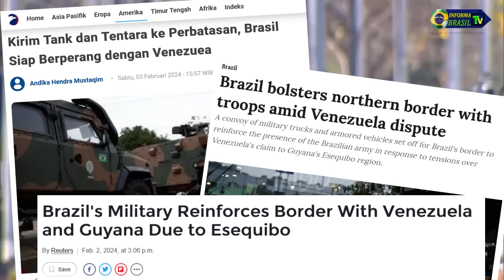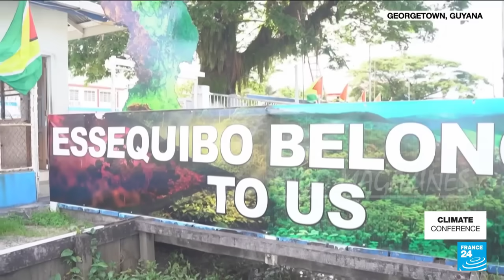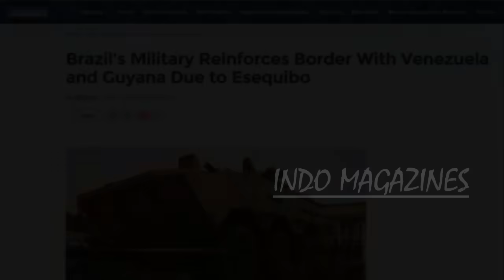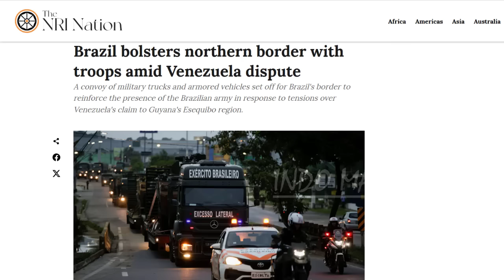TNI AL BAKAL DAPAT MERIAM TERBESAR DI KAPAL PERANG BARU, BRAZIL NYATAKAN SIAP PERAANG LAWAN VENZUELA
Okehh lagi kabar yang mantap2 joss,,kali ini yang pertama datang calon alutsista indonesia matra laut,,
yaitu cannon atau meriam dengan kaliber terbesar yang kini akan menjadi milik TNI AL,,
dimana meriam adalah meriam leonardo otobreda 127 mm
yang juga terdapat pada calon kapal perang baru indoneia,,
nah bagaimanakah ketangguhan meriam itu dan kapal perang baru apakah itu
setelah ini kita bahas bos
kemudian kabar kedua yang cukup panas
kini datang juga dari sebuah negara amerika latin
yaitu negara samba brazil yang kini dikabarkan sedang panas bos
mereka telah mengerahkan Tank dan Tentara ke Perbatasannya
dan dikabarkan siap berpeeraang melawan negara venezuela,,
nahh lophhh semakin lama semakin amsyong
lantas ada apakah gerangan mengarpa negara nya ronaldo ini tiba2 mau berpeeraang dengan venezuela,,
ada masalah apa dan siapakah yang memulai,
penasaran beritanya cuss tanpa banyak bacorr mari kita bahas cerita lengkapny satu persatu boss kuhh